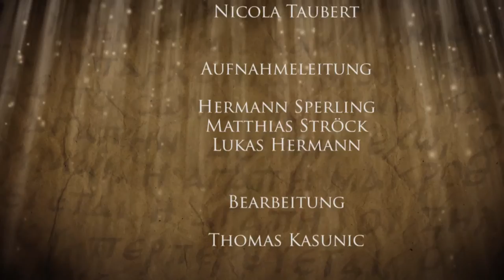Offenbarung 22:21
Sprecher: Nicola Taubert